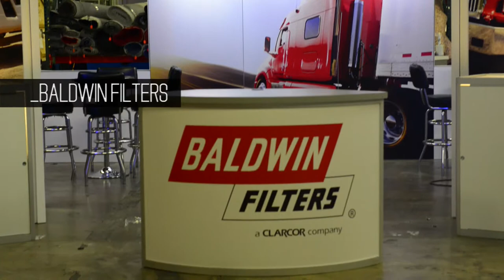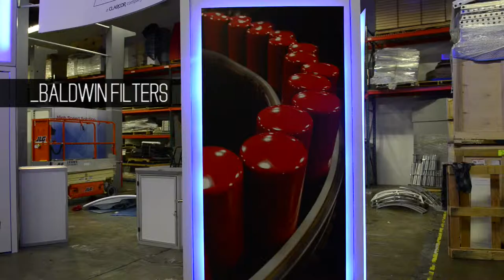Baldwin Filters - 20x20 Exhibit - MATS 2013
Baldwin Filters - 20x20 Exhibit at MATS 2013.  Includes custom light pillar towers with integrated blue LED lighting.  Also included backlit graphic displays, storage in each pillar, two semi-private meeting areas and a custom reception counter.

About ExpoMarketing:

We're more than just an exhibit house.  We offer custom rental exhibits, custom built exhibits, large format graphics, portable exhibits, banner stands, fulfillment programs, program management, logistics, design & creative services and video production services.